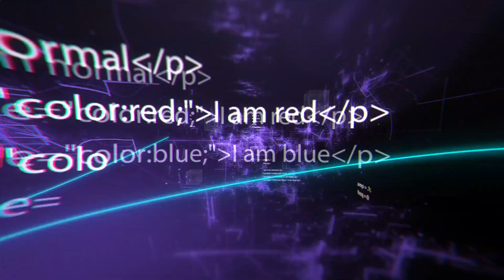Zoom sur L'économie avec Simon Nobili président de Lyon Biscuit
ZOOM SUR L’ECONOMIE est un magazine économique qui met en avant des entreprises qui méritent d’être connues du grand public. L'émission est diffusée sur la nouvelle chaîne d’Information PEOPLE 24 et sur la chaîne connectée START’UP 24 - La Chaîne du Business et des Start Up.